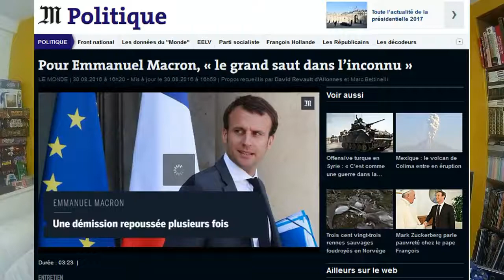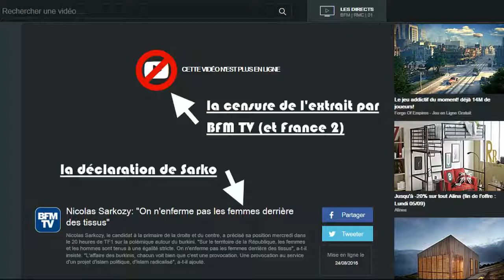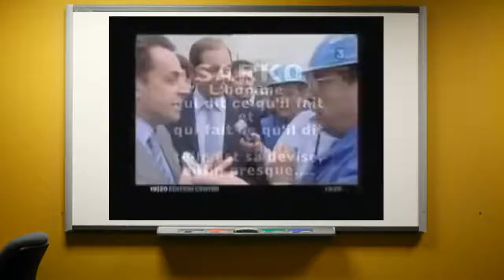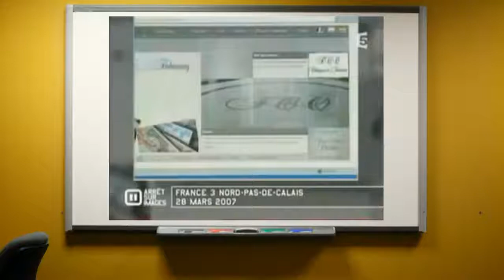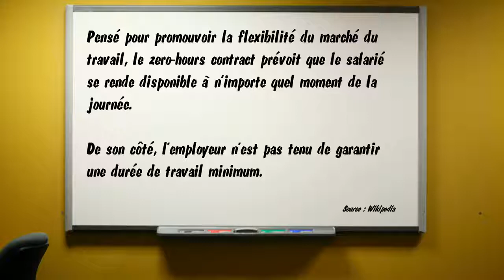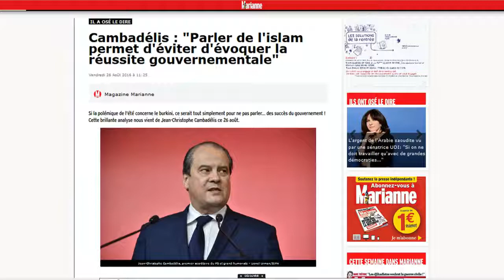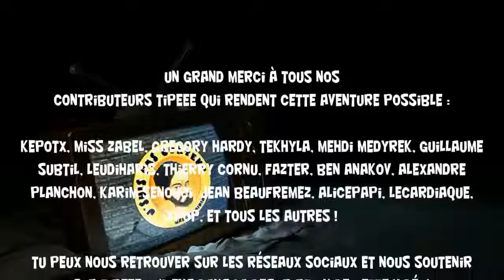J'SUIS PAS CONTENT ! #43 Burkini mon kiki, Macron démission & Sarko en PLS [feat. Eddy Pero].mp4